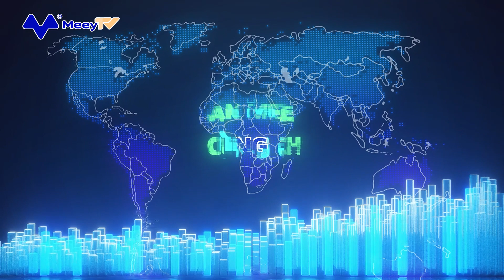THỜI TRANG NGA NỖ LỰC LẤP ĐẦY KHOẢNG TRỐNG PHƯƠNG TÂY BỎ LẠI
Cuộc xung đột Nga - Ukraine và các biện pháp trừng phạt của phương Tây, đã khiến nhiều thương hiệu thời trang nước ngoài rút khỏi Nga. Cụ thể là hàng chục thương hiệu như Adidas, H&M và Zara đã đóng cửa ở Nga từ khi cuộc xung đột với Ukraine bắt đầu năm ngoái, trong khi các lệnh cấm vận của phương Tây đã cắt đứt khả năng tiếp cận hàng hóa nước ngoài.
Ngành thời trang nội địa Nga đang nỗ lực lấp đầy khoảng trống các nhãn hiệu phương Tây bỏ lại nhưng gặp những vấn đề như thiếu nhân lực, thiết bị và nguồn cung vải.
Trong khi nhà nước đổ trợ cấp vào các ngành công nghiệp như quần áo, Moskva cũng đối mặt với cuộc chiến khó khăn để bán được hàng “Made in Russia”. Các doanh nghiệp của Nga hiện đang cố gắng nâng cao năng lực sản xuất và chất lượng sản phẩm để có thể sớm lấp đầy thị trường thời trang nội địa.
Nhà tư vấn thời trang Stanislava Nazhmitdinova trong cửa hàng ở trung tâm mua sắm tại Moskva đã làm việc trong lĩnh vực này từ năm 1978, cho biết sau khi Liên Xô tan rã, ngành công nghiệp nhẹ của Nga cũng lâm vào khó khăn. Nga ngừng sản xuất vải và mất đi kiến thức cần thiết để đào tạo quản lý, bởi các trường đào tạo thời Liên Xô đóng cửa.